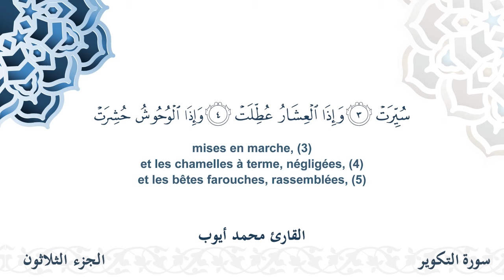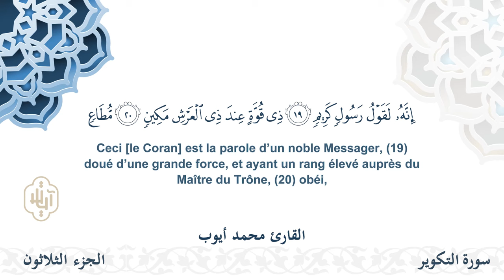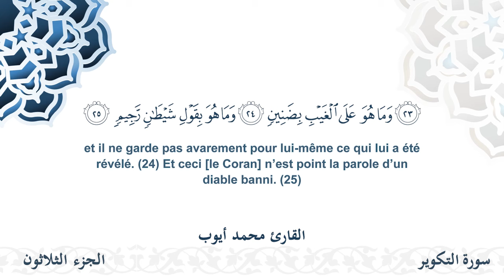سورة التكوير - القارئ محمد أيوب | مشروع